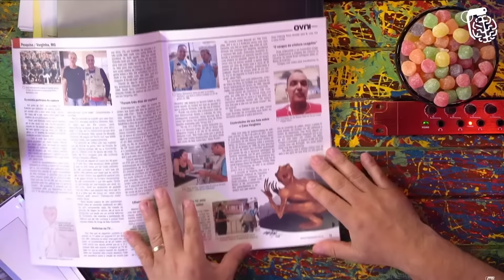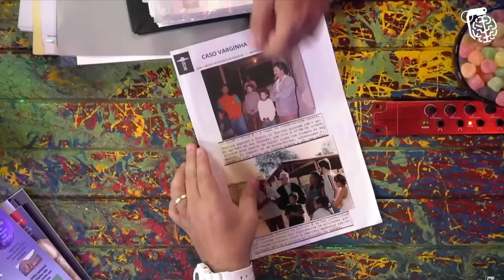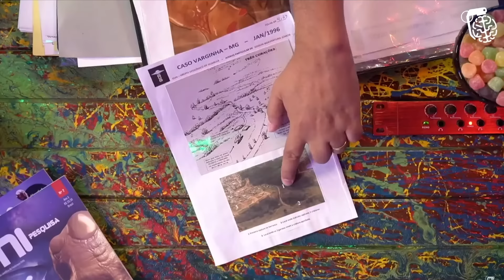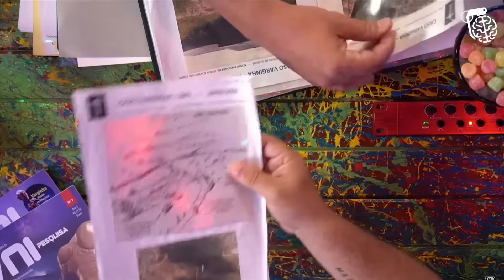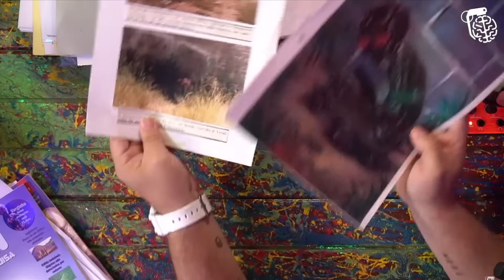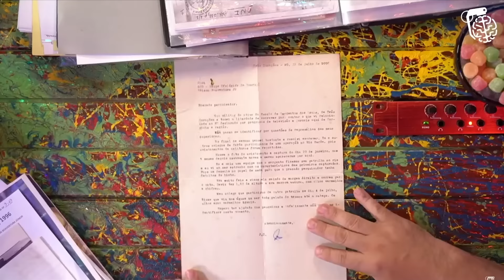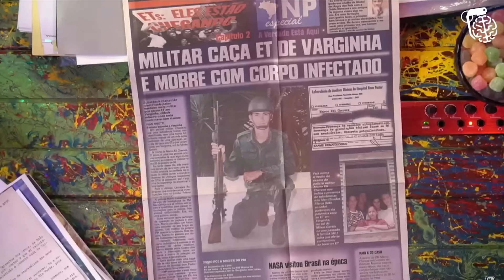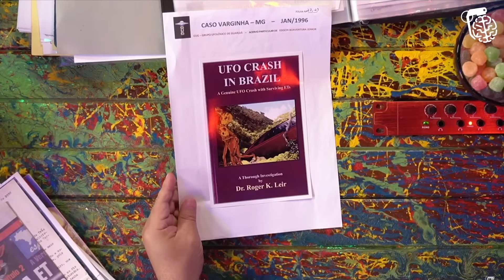UFÓLOGO REVELA INFORMAÇÕES SECRETAS DO ET DE VARGINHA - UFOLOGIA: EDISON BOAVENTURA E BRUNO BOCK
O papo hoje vai ser de outro mundo. EDISON BOAVENTURA, BRUNO BOCK e VITÓRIO PACACCINI são especialistas em Ufologia, e finalmente vão descobrir qual é o planeta natal do Vilela.

CAIXA POSTAL
Caixa Postal: 81969
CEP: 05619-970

EDIÇÃO:  Isabelly, Yasmin e Gabriel
PRODUÇÃO: Rogério Vilela
PAUTA E PESQUISA: Fabio Mantoanelli